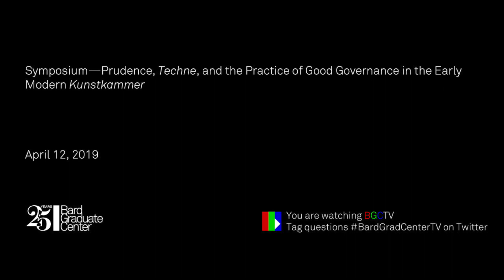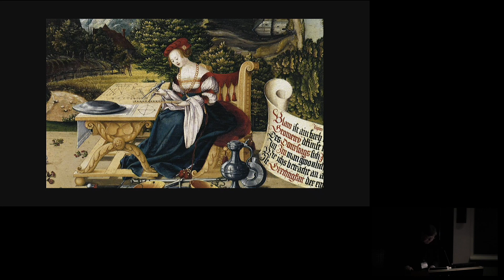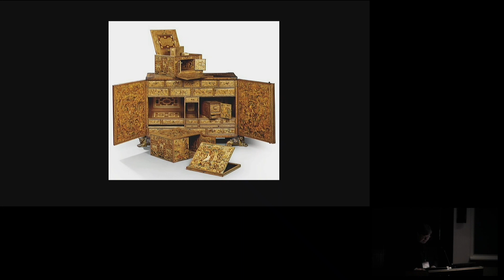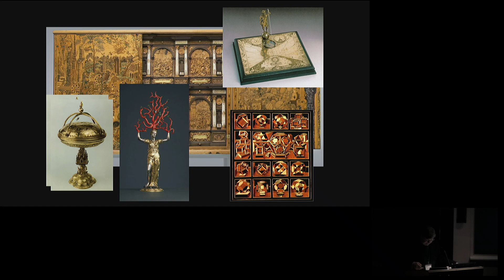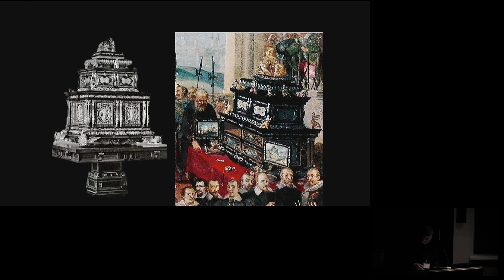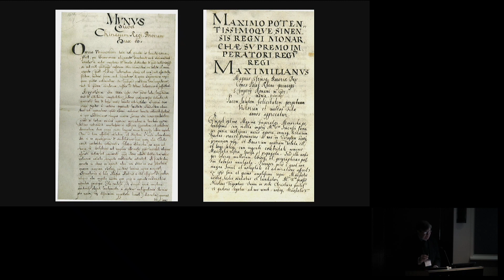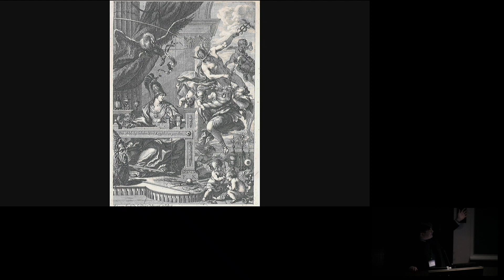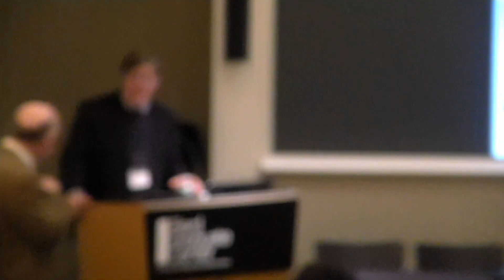Symposium—Prudence, Techne, and the Practice of Good Governance...(Andrew Morrall)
Andrew Morrall, Bard Graduate Center
"“For practical utility [and] noble meditations”: Craft, Techne, and the Pursuit of Virtue in the Early Modern Kunstkammer"

In 1565, Leo Quiccheberg wrote a brief dedication to Emperor Maximilian II, recommending his brother Samuel Quiccheberg’s treatise on collecting, the Inscriptiones vel tituli Theatri amplissimi, which would be published later in the same year. By reading Samuel’s book, the ruler would learn “… what, from founding a theater of this sort, might be gained for Your Majesty’s prudentia from such a Kunst und Wunderkammer.” Written at the moment when the Habsburgs, Wittelsbachs, and other princely houses were first establishing collections as state institutions, this is among the earliest texts to connect museums with the ability to govern wisely and effectively. Both Leo and Samuel employ prudentia in specific reference to Aristotelian phronesis, the form of contingent wisdom required of rulers to respond to constantly changing circumstances. Above all, as Samuel’s treatise makes clear, a Kunstkammer might aid the ruler’s prudentia through technological development, especially at the service of the state’s economy and military, but also religion and learning. This conference explores the intertwined histories and philosophies of governance, techne, and collecting in the early-modern period. In particular, speakers will examine how the intersection of these three realms was informed by a newly pragmatic sensibility.